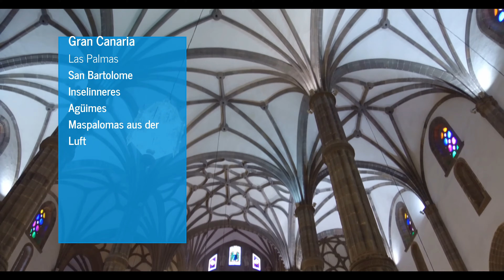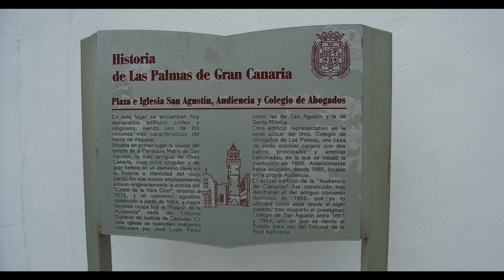Gran Canaria Maspalomas Las Palmas Agüimes 2017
Gran Canaria Teil 4 2017
Maspalomas - Las Palmas - Agüimes